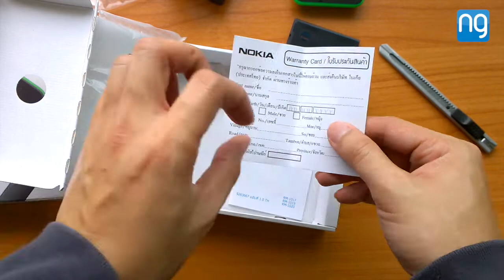แกะกล่อง Nokia Lumia 530 Dual SIM มีอะไรบ้างมาดูกัน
แกะกล่อง Nokia Lumia 530 Dual SIM วินโดวส์โฟนราคาสุดประหยัดเพียง 3,690 บาท